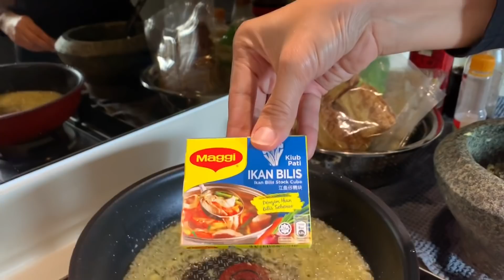Mee kicap Tok Sidang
Ketuk-ketuk Sheila Rusly